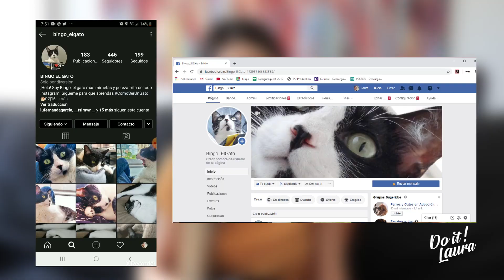¿Por qué tener un gato?😺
Mucho se habla acerca de los gatos, pero no todo lo que se dice de ellos es cierto, si quieres descubrir cuales son las 5 realidades acerca de los felinos domésticos, te invito a quedarte hasta el final de este video para que descubras lo que no sabes de ellos.